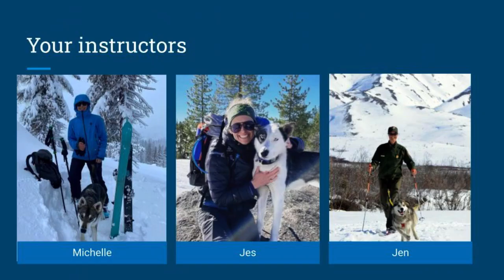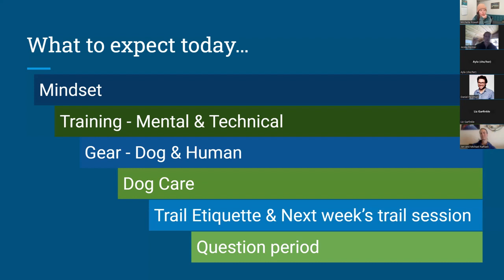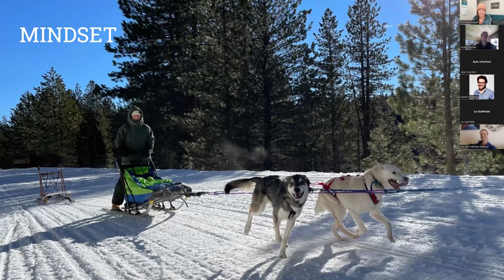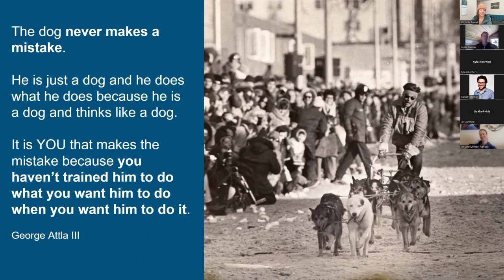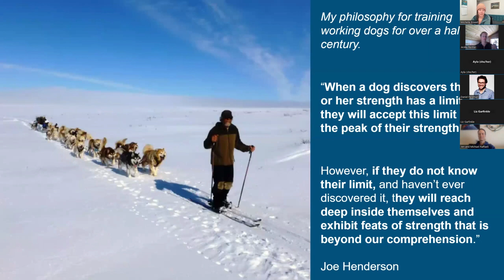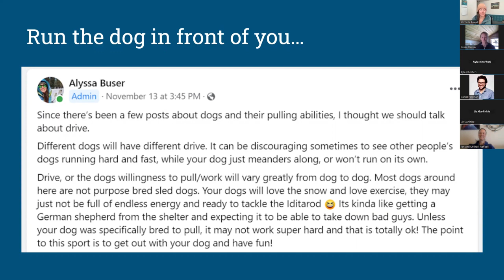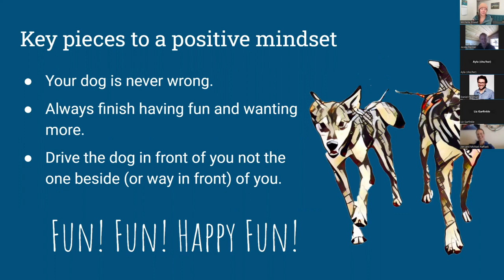Skijor Clinic part 1/6 - Intro & Mindset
Welcome to our Beginner's Skijor Clinic! These recordings are from the virtual clinic we held on Dec 11th, 2022 and consists of 6 parts. We hope to see you all out on the trail!

Part 1 - Introduction and Mindset - This video lays out the format of our virtual clinic and discusses the mindset we have when embarking on this new sport with our dog!